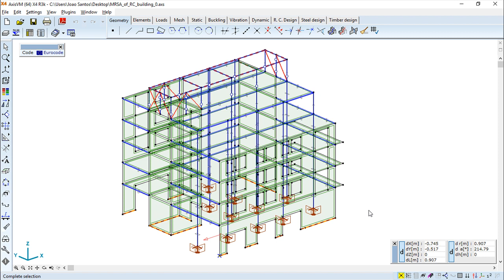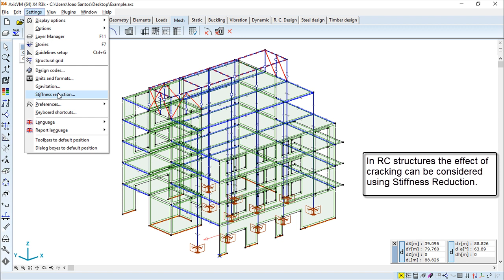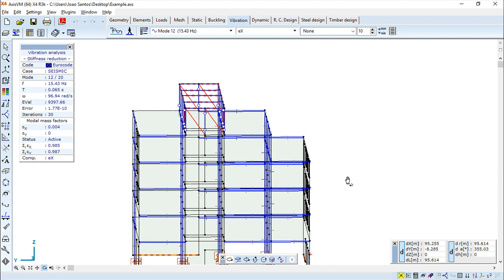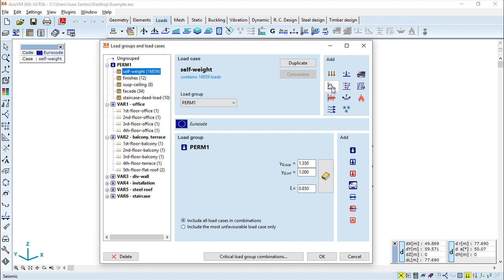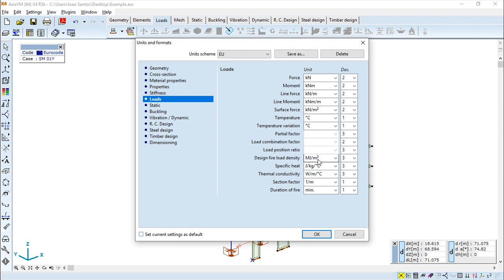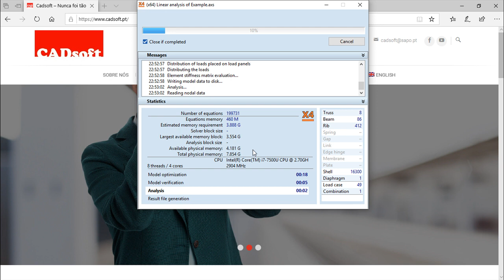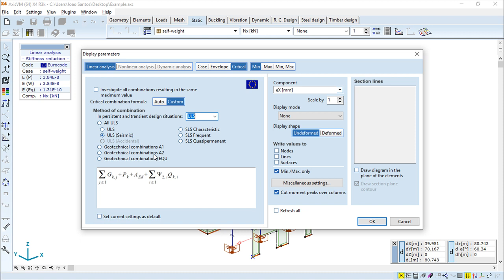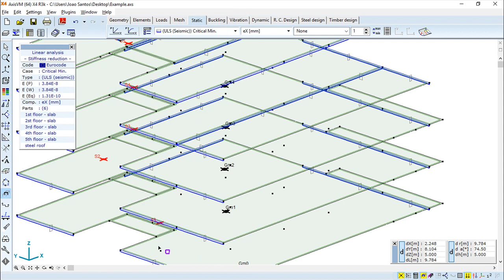AxisVM x4 Examples - Seismic Analysis of a Reinforced Concrete Building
AxisVM is a finite-element  program for the static, vibration and buckling analysis of structures.

The objective of this design example is to perform the seismic test of a reinforced concrete building using modal response spectrum analysis.